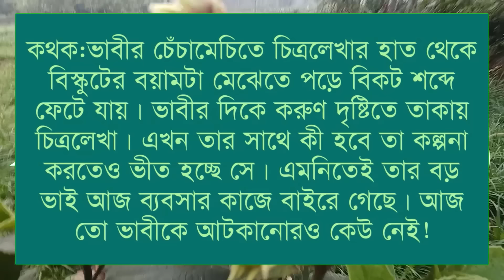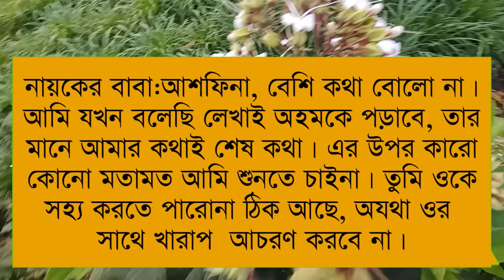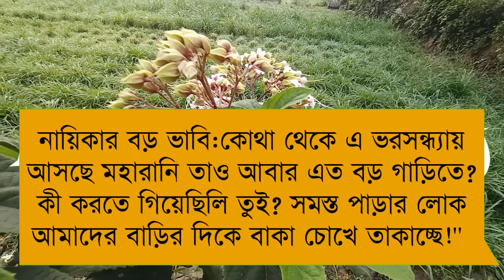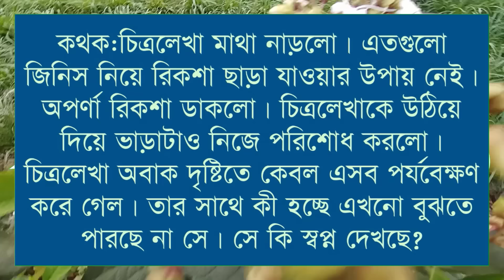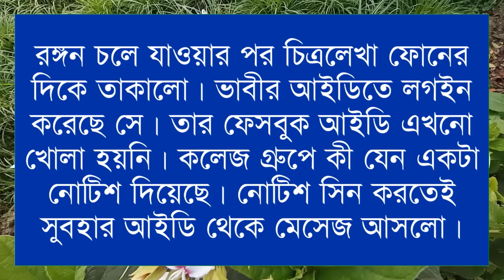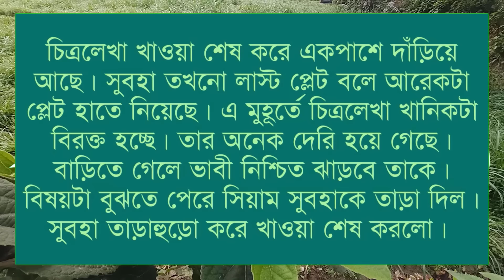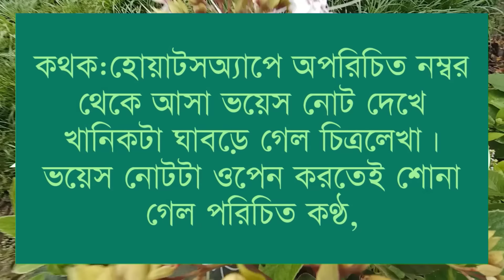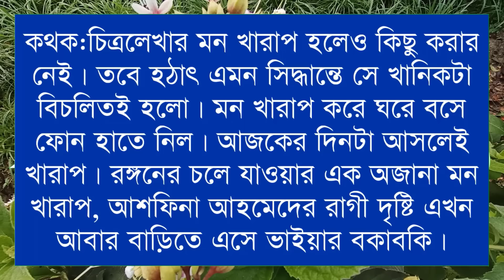When The Little Girl Is The Wife Of The Big Man's House || A Romintck Love Story|| Ft:-Himu&Shonlika